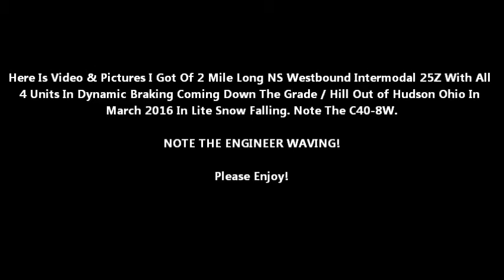Dynamic Braking On 2 Mile Long NS 25Z With C40-8W In Hudson Ohio March 2016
Here Is Video & Pictures I Got Of 2 Mile Long NS Westbound Intermodal 25Z Lead By NS ES40DC or ES44DC #7576, NS C44-9W or C40-9W #9745, NS C40-8W #8401, & NS SD70ACe #1098 With All 4 Units In Dynamic Braking Coming Down The Grade / Hill Out of Hudson Ohio In March 2016 In Light Snow Falling. Note The C40-8W & Also 2 Red 2014 PRIU Fontaine Evolution Intermodal Flat Deck Flatbed Trailer On 2 of The Intermodal Cars. ALSO BIG NOTE, NOTE THE ENGINEER WAVING!